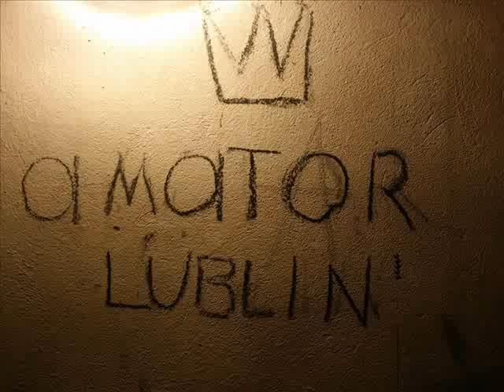Powycinali wszystkie drzewa - Amator Lublin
nagrywał MInCZIMINCZI